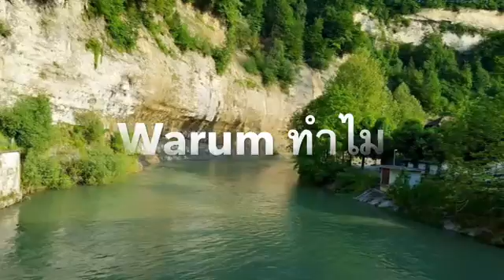บอก พูด sagen